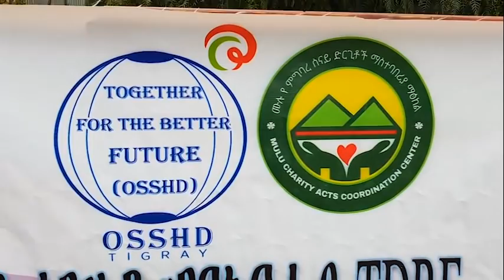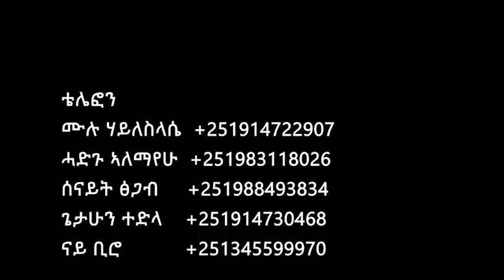Part 32 - ሰብኣዊ ሓገዝ ንወገናትና ካብ TDRF - ኣሜሪካ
✅ ናብ ውሻጠና ሚድያ  Join ብምግባር ዝኸኣልናዮ ንሓግዝ!!